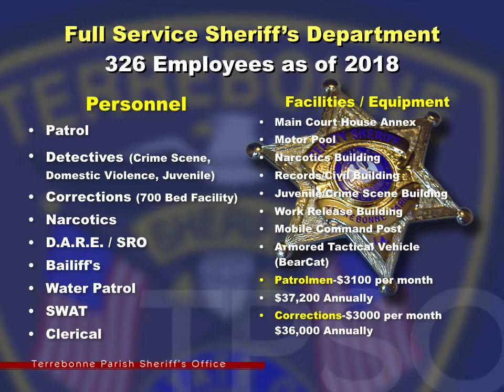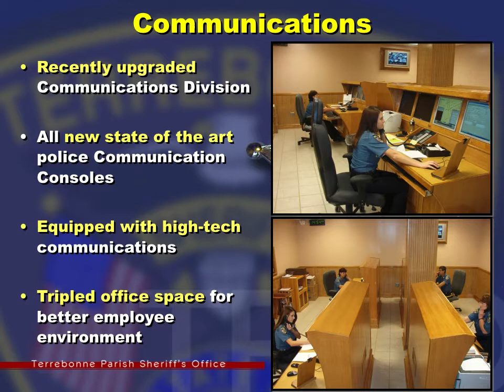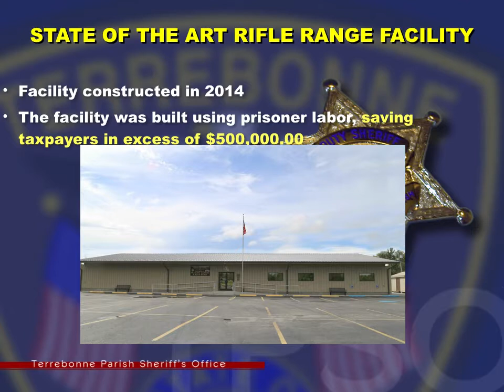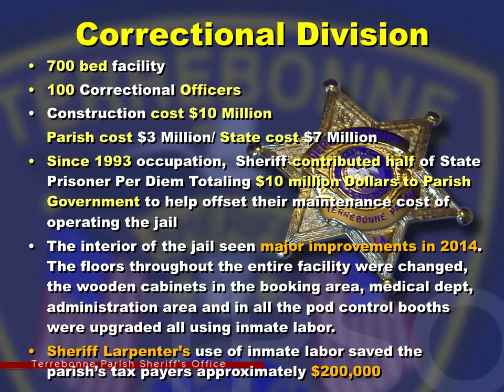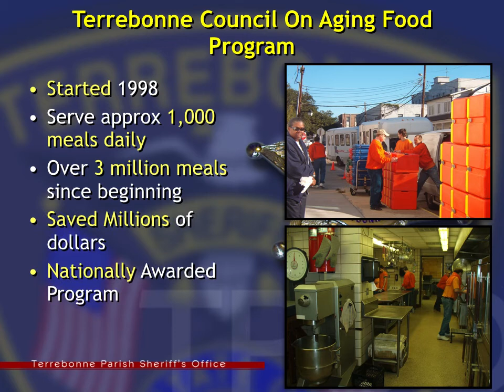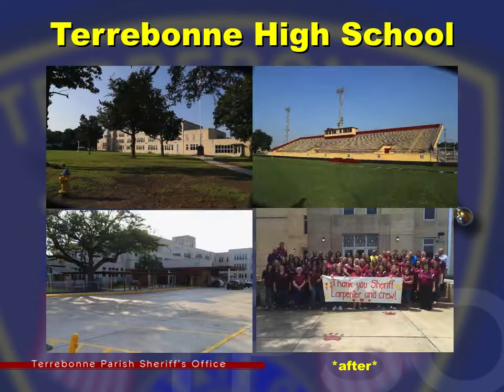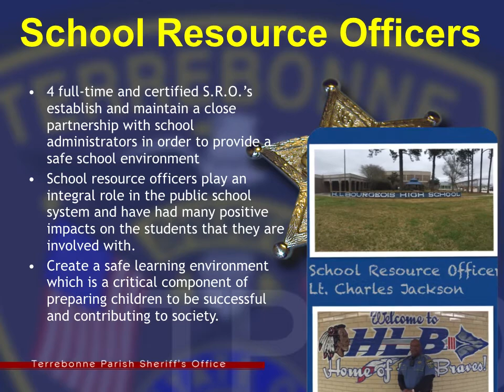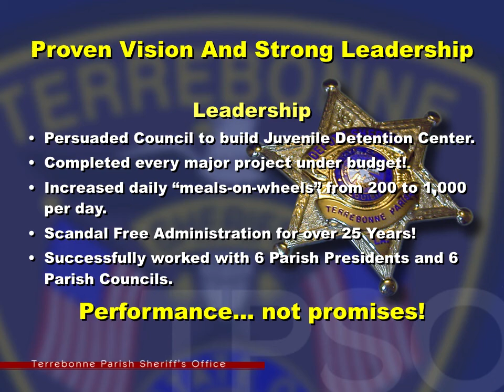Terrebonne Parish Office Overview